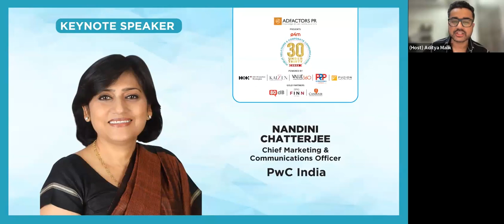PR and Corp Comm 30 under 30 Keynote Speaker